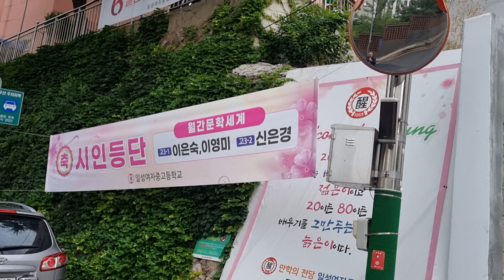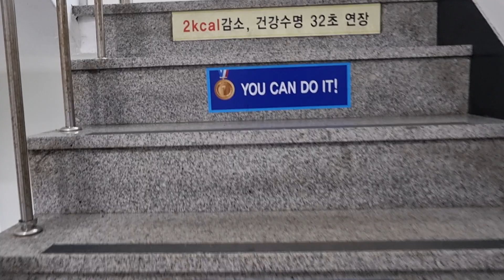꿈을 현실로 만드는 만학의전당 일성여중고최고입니다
꿈을 현실로 만드는 만학의전당 일성여자중고등학교는 15년째전교생 100%대학합격을 이룬 기념비적인 학교로 칭찬박사가 전세계에서 가장많은 700명으로 교장선생님.선생님들이 칭찬박사이고 학생들도 칭찬의 달인입니다.